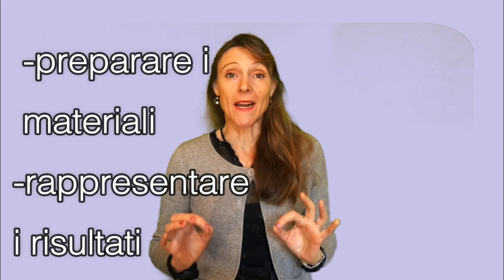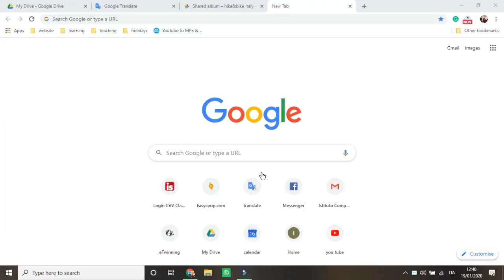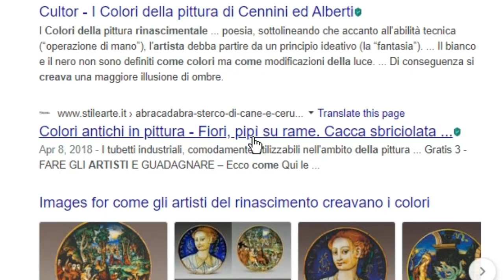STEAM Esperimento scientifico facilissimo con succo di cavolo rosso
In questo video in italiano vi propongo un esperimento scientifico facilissimo STEAM con materiale facilmente reperibile. Scopriamo insieme ai nostri alunni le reazioni chimiche visibili ad occhio nudo fra succo di cavolo e altri liquidi (o polveri) acidi o basici. L'insegnamento attivo coinvolge alunni stranieri, bes e dsa, valorizza le eccellenze e facilita un apprendimento duraturo.